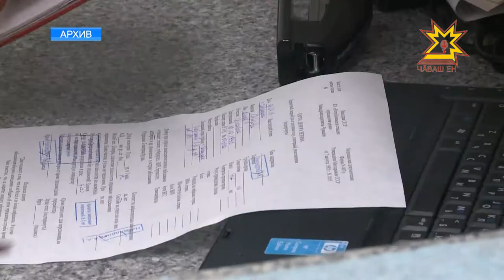Денежная компенсация донорам Чувашии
Более 4 тысяч доноров в Чувашии получили ежегодную денежную компенсацию. В этом году, с учетом повышения она составила 13 тысяч рублей.